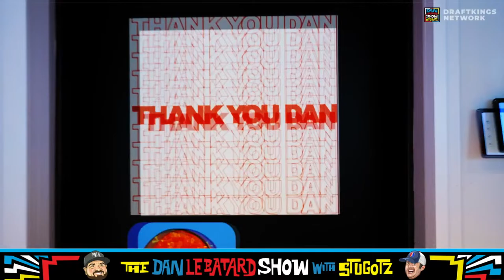LIVE at 9am EST | 4/10/24 | The Dan Le Batard Show w/ Stugotz